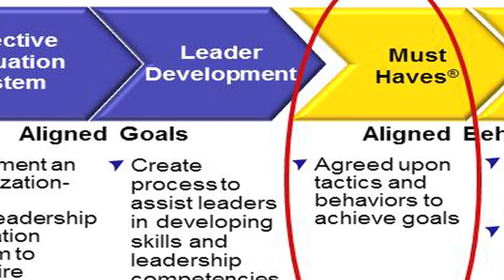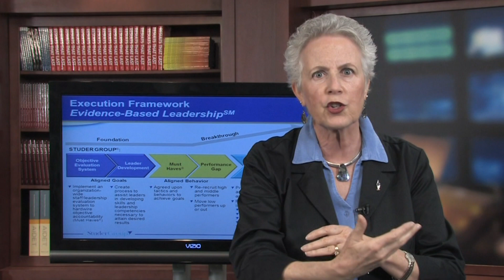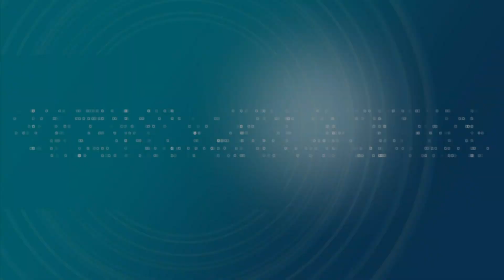Studer Group Coach and Speaker Beth Keane on Leadership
Studer Group Coach and Speaker Beth Keane provides a comprehensive look at leadership skills and how to train the next generation of healthcare leaders through a process called Evidence Based Leadership. or by calling .